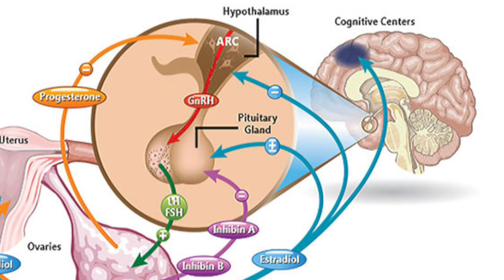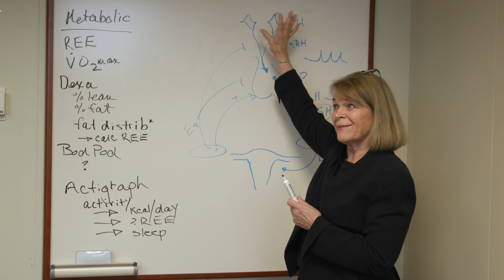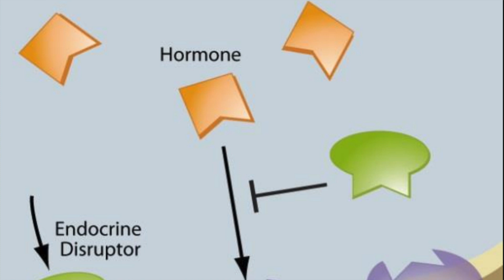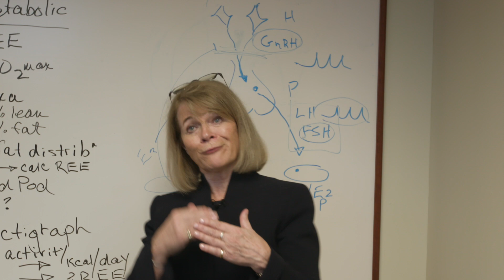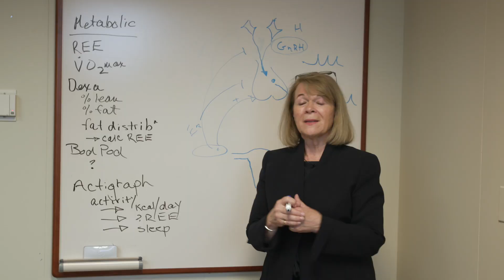Hormones and Reproduction: A Broken Link in the Chain - Janet Hall, NIH Scientist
Janet Hall, M.D., M.S., studies the complex chain of events by which hormones control reproductive function. Dr. Hall is the Clinical Director at the National Institute of Environmental Health Sciences (NIEHS) and the head of its Reproductive Physiology & Pathophysiology Group.